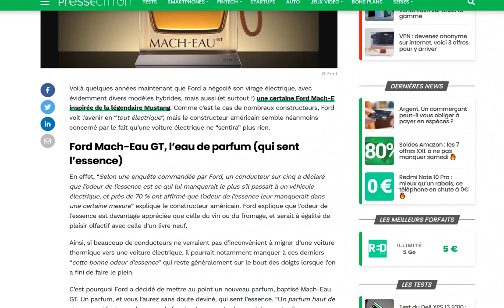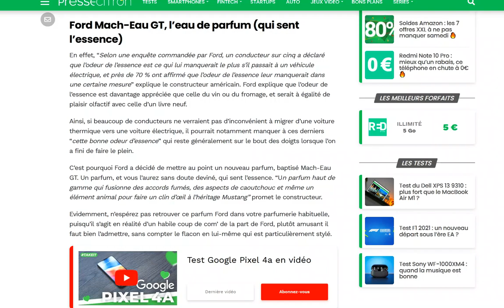Mach-Eau GT : un parfum qui sent l’essence chez Ford, magnifique concept !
Pour votre Mustang Mach-e !